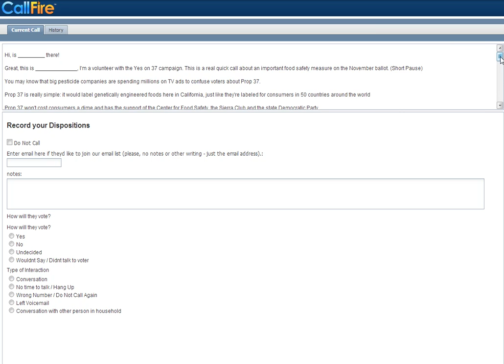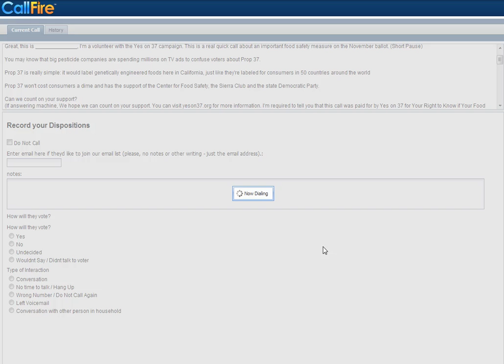Calling California Voter to support Proposition 37 GMO Labeling from Japan using Callfire.com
Help fight Monsanto join me in calling Cali voters for GMO Labeling

Proposition 37 is a opportunity to strike back at Monsanto and its cronies by requiring them to label food which has been genetically engineered. Over 50 countries require GMO labeling and over 90% of American's want it. Even Obama is in favor of it.

I am using US VOIP phone to call for free from Japan.